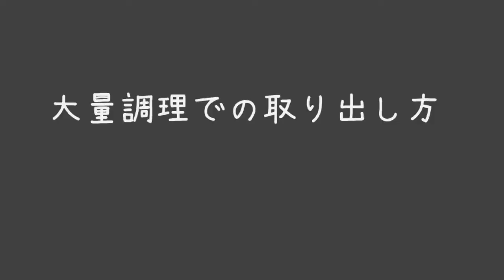マルハニチロ メディケア食品 「やさしい素材ゴールデンパイン」 トレイからの取り出し方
病院施設向けの介護食「やさしい素材　果物シリーズ」のゴールデンパインです。本物の果物のような濃厚さ。果物の代わりにお使い頂けます。